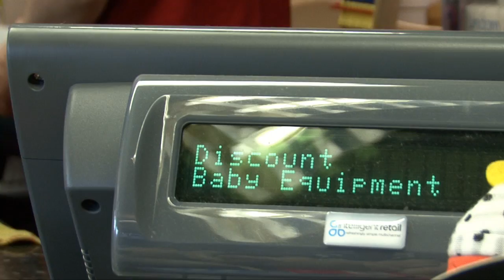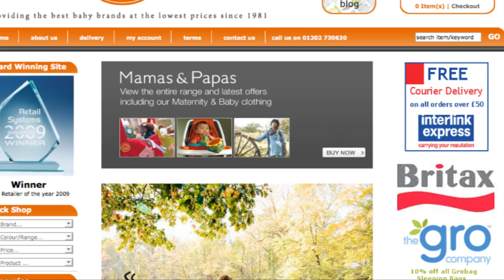EPoS Software and eCommerce Case Study Multichannel Retailer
How EPoS Software and eCommerce System by Intelligent Retail helped Baby Discount Equipment become a successful multichannel retail business. Using Intelligent Retail's integrated EPoS software and eCommerce solution they have multiplied their website takings and significnanty reduced costs.